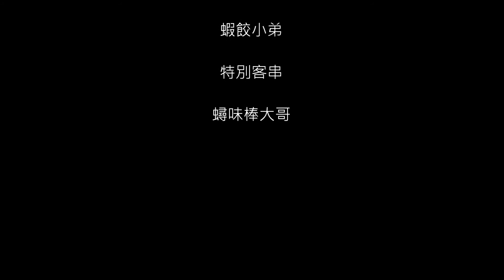大胃米粒食譜】好想回家吃火鍋 ，就該這樣吃---「桂冠牛奶鍋」教學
【火鍋料推薦】桂冠輕鬆生活Ｘ桂冠火鍋料。好想回家吃火鍋 ，就該這樣吃 x 大胃米粒的牛奶火鍋食譜